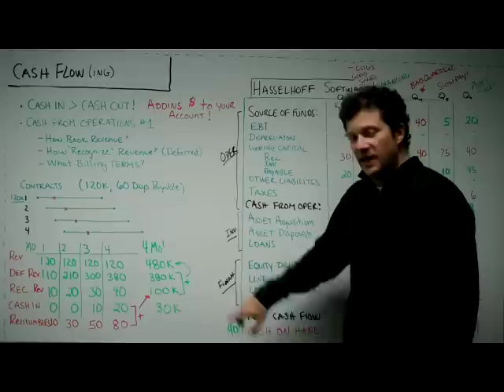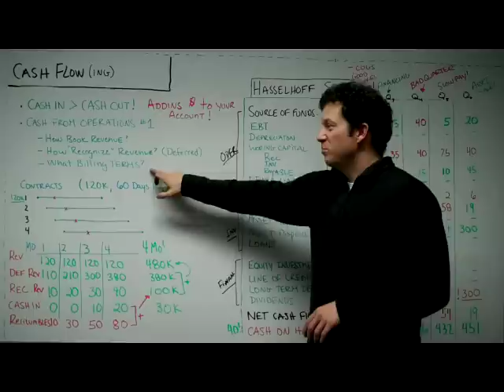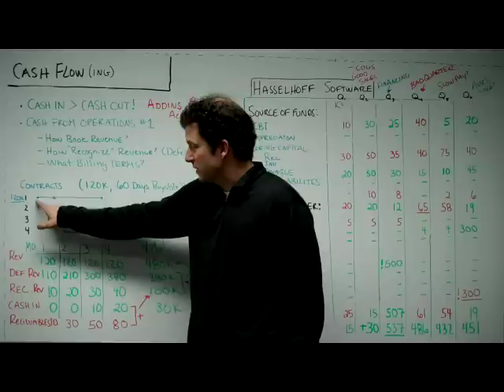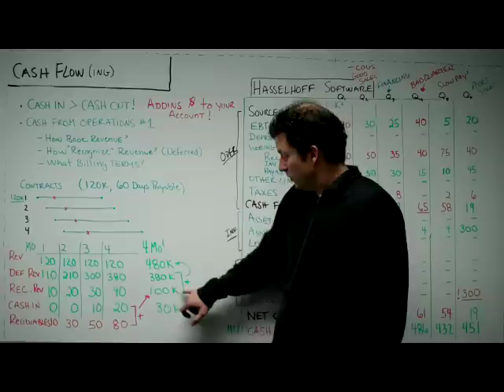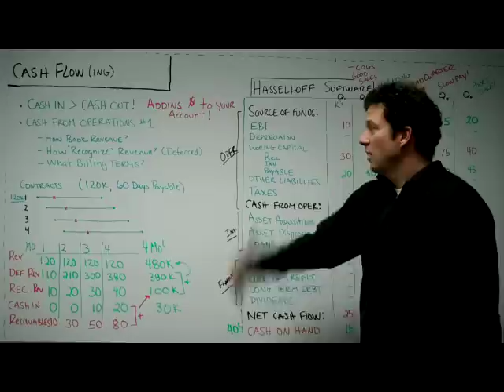Cash Flow(ing)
What does it mean when a company "cash flowing" ?What exactly is cash flow? How is it measured and how is it different than revenue, recognized revenue, deferred revenue, or accounts recievable?